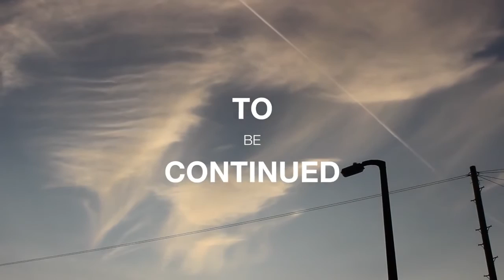Tits & Tampons 2014 RUBY GRAFFITI CBLOXX ONER AYLO THRONE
t&t manchester summer jam 2014